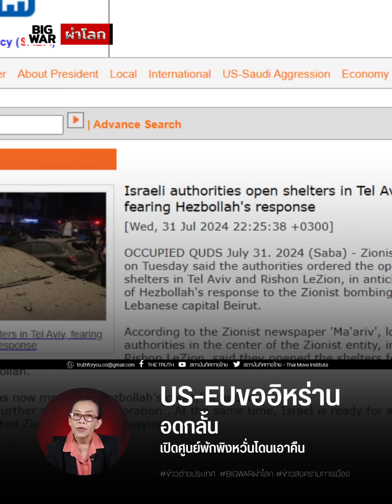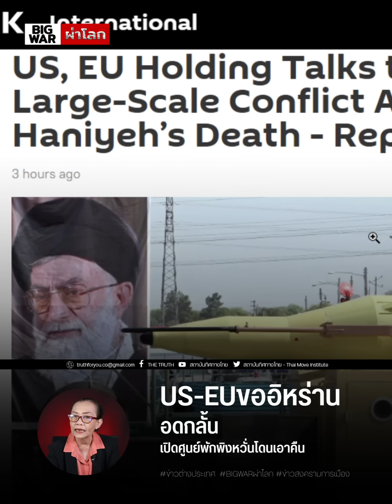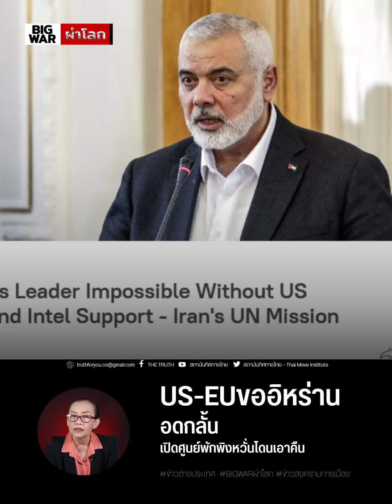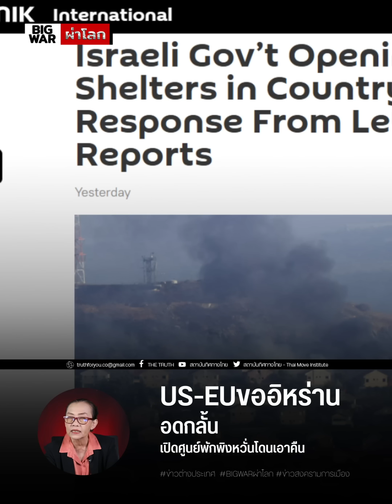US-EUขออิหร่านงดตอบโต้อิสราเอล!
US-EUขออิหร่าน อดกลั้นไม่ตอบโต้อิสฯ เปิดศูนย์พักพิงหวั่นโดนเอาคืน